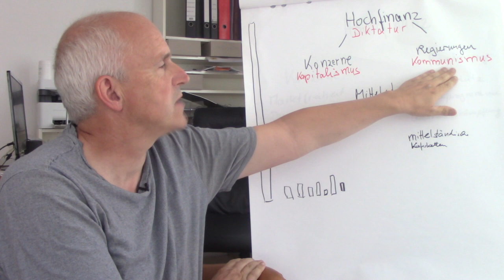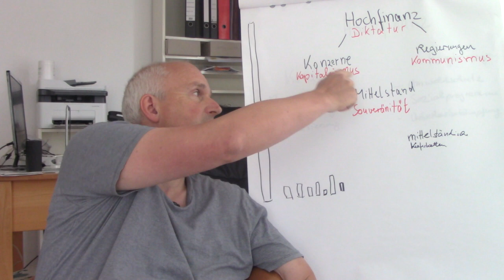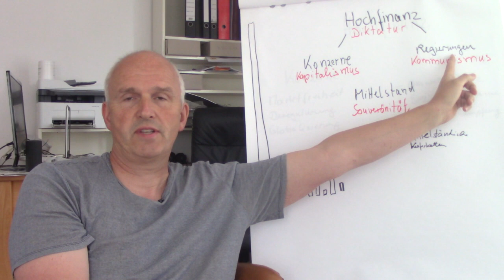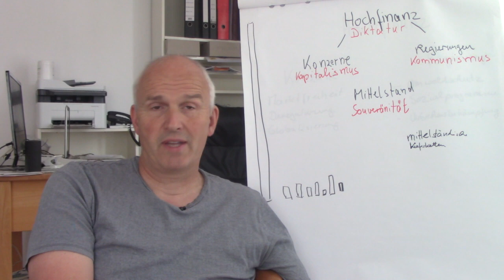FS28 Woran wir einen nur vorgetäuschten Befreiungsschwenk auch noch erkennen können – Ludwig Gartz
bestellt werden.

In diesem Video erklären wir einen weiteren Punkt, an dem man erkennen kann, dass ein möglicher Schwenk in Richtung patriotischer Befreiung und Souveränität nur eine Inszenierung der Hochfinanz ist.

▶ Dieser Kanal kann durch freiwillige Zuwendungen aktiver werden und aktiv bleiben!
▶ Solaris Bank: Ludwig Gartz, IBAN: DE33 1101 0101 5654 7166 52, BIC SOBKDEB2XXX